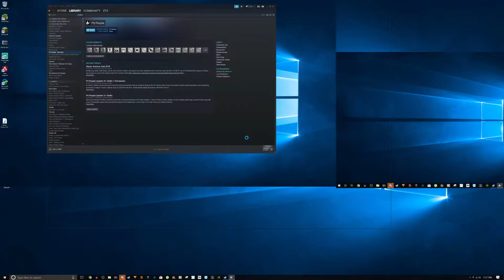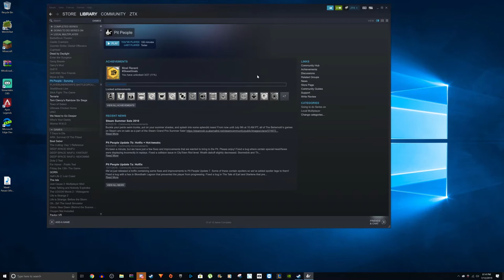Pit People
Edited By Corbeau
93Q/about